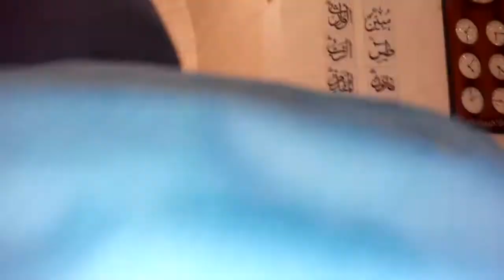Syed Abdul Ghafoor Shah. Hazoor SA Ke Walid Ka Deedar Krne Wale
Syed Abdul Ghafoor Shah.Hazoor SA Ke Walid Ka Deedar Krne Ka Waqia Biyan Krte Howe.